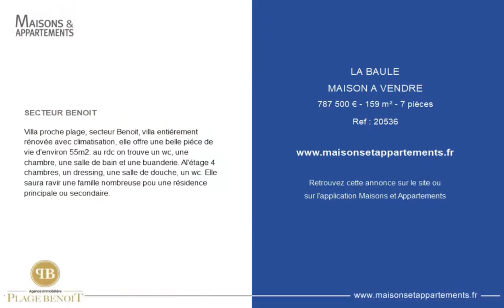LA BAULE - MAISON A VENDRE - 787 500 € - 159 m² - 7 pièce(s)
Référence : 20536

SECTEUR BENOIT

Villa proche plage, secteur Benoit, villa entiérement rénovée avec climatisation, elle offre une belle piéce de vie d'environ 55m2. au rdc on trouve un wc, une chambre, une salle de bain et une buanderie. Al'étage 4 chambres, un dressing, une salle de douche, un wc. Elle saura ravir une famille nombreuse pou une résidence principale ou secondaire.

Cette annonce vous est proposée par l'agence AGENCE PLAGE BENOIT IMMOBILIER

|817489|